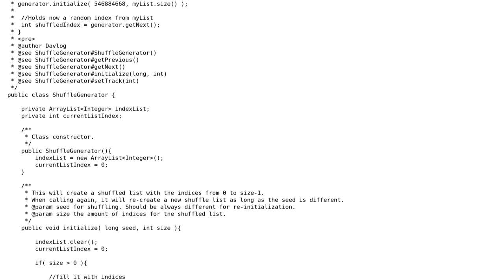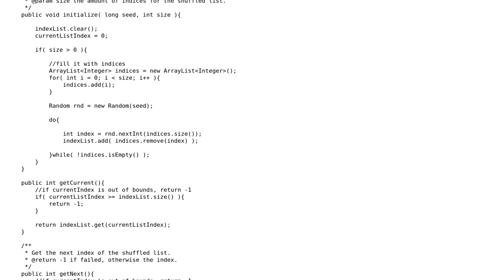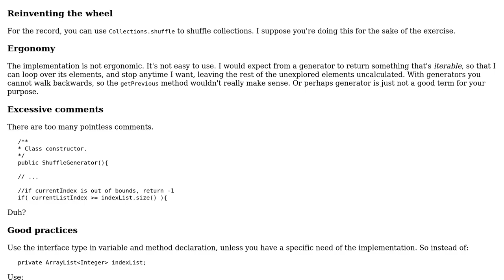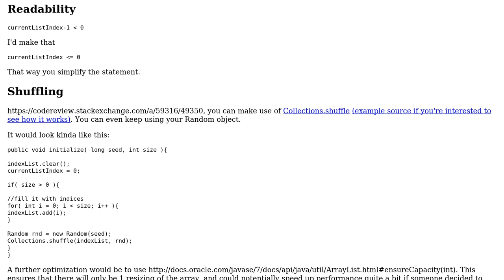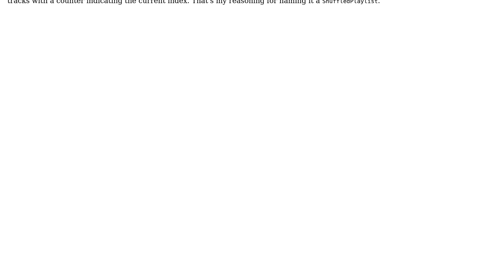Code Review: Follow up to Shuffling a list of track indices (3 Solutions!!)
Code Review: Follow up to Shuffling a list of track indices

With thanks & praise to God, and with thanks to the many people who have made this project possible! | Content (except music & images) licensed under CC BY-SA | Music | Images & others | With thanks to user Pimgd user janos user Emily L. user Davlog and the Stack Exchange Network Trademarks are property of their respective owners. You are responsible for your own actions.